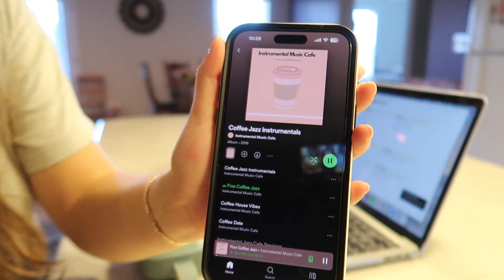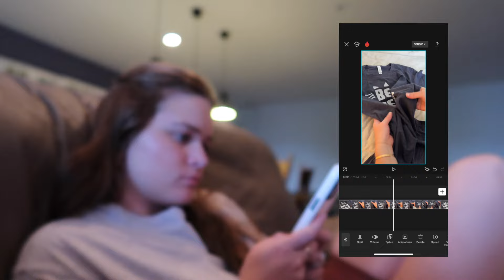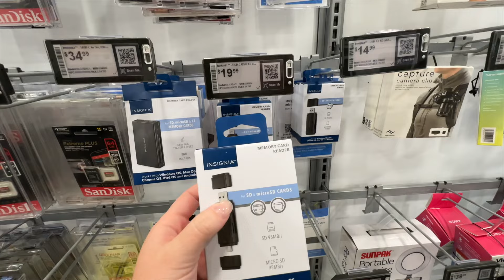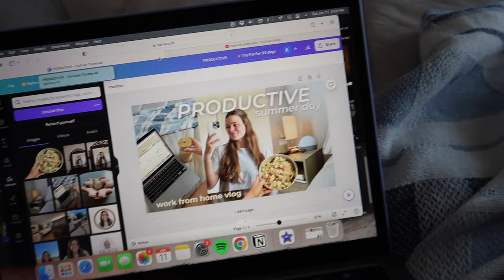a productive summer day👩‍💻(work from home vlog as a beginner freelancer & ugc content creator)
I'M BACK! In this video, I give some life updates about where I've been and where I'm going, as well as telling you about my job updates (surprise, I'm freelancing and doing UGC content creation)! This has been such a fun journey so far post-grad and I hope to go full time with more experience and time. I'm getting into the social media management world and opening up spots for clients soon. I also make some yummy food in this video including a smoothie using my magic bullet and a salad at home (and can't forget the coffee at home). I hope you enjoy this video and let me know what you want to see from me in the future!!! XOXO

QOTV: What time of the day are you most productive?

Kennedy

Timestamps🎀
0:00-0:15 intro
0:15-2:39 morning routine/grwm
2:39-3:52 magic bullet protein smoothie recipe!
3:52-7:04 working from home, freelance journey
7:04-7:40 making coffee at home
7:40-10:09 ugc deal workflow/filming content
10:09-14:29 finishing up work, trip out of the house

Biz Instagram: @sociallykennedy

Free Music for Videos 👉 Music by You Me And The Piano - Lazy in the Morning
Free Music for Videos 👉 Music by Citrus Avenue - Flat White Friday
Free Music for Videos 👉 Music by WABI SABI - coffee shop girl

productive vlog, productive day in my life, wfh vlog, wfh routine, productive summer routine, summer vlog, summer day in my life, post grad series, post grad diaries, beginner freelancer, how to get into freelance, freelance video creator, ugc creator, my freelancing journey, ugc workflow, morning routine, how to be productive